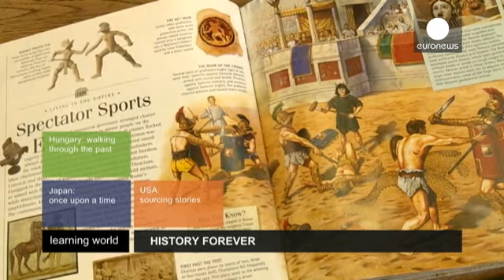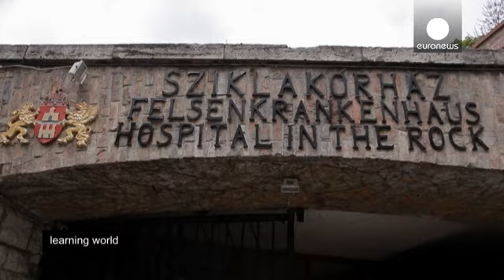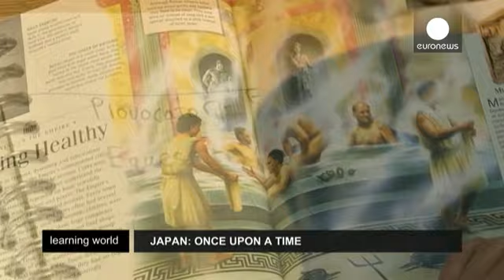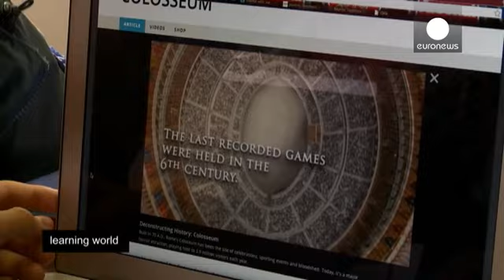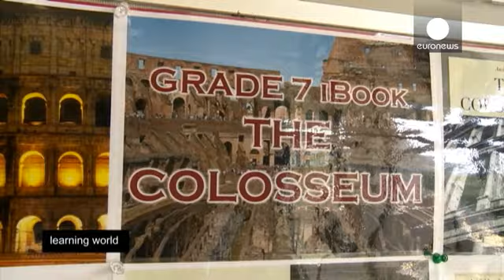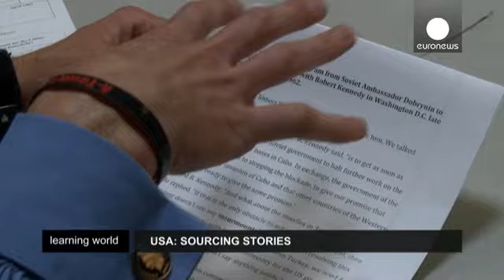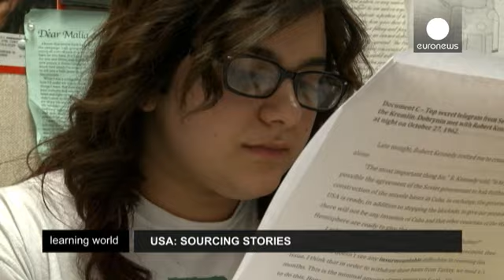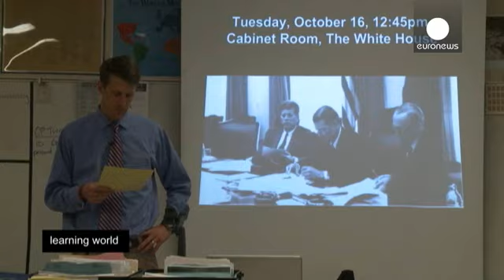تدريس التاريخ من خلال إعادته إلى الحياة - learning world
تحفيظ  الحقائق والتواريخ و الشخصيات طريقة قديمة لتدريس التاريخ. الآن،  هناك طرق  جديدة لجعل دروس التاريخ أكثر جاذبية . لنتعرف على بعض الأمثلة
المثيرة للاهتمام.

*المجر : التعرف على التاريخ من خلال زيارته*

  تدريس التاريخ  من  خلال زيارة الأماكن  أحد السبل لإعادته إلى الحياة.
 في أحدى المدارس الثانوية في بودابست، احياناً، درس التاريخ  يكون خارج  الصف.  انها طريقة عملية  لتدريس الحرب العالمية الثانية  ودور المجر فيها.
 المعلمون والطلاب يتعرفون على بودابست مختلفة.  آثار الماض الرهيب  أزيلت بيد ...